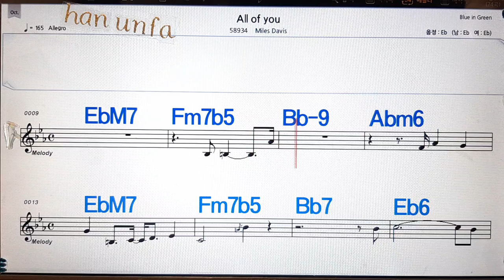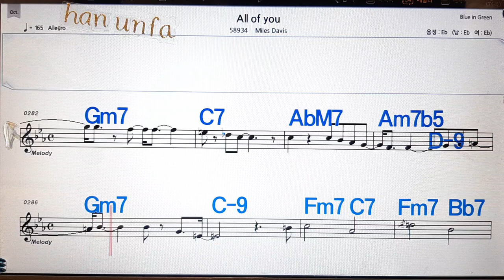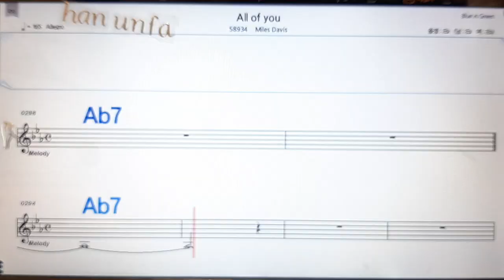All of you/Miles Davis💋노래방, 통기타 , 코드 큰악보, 가라오케, 반주💖Karaoke, Sheet Music, Chord, MR